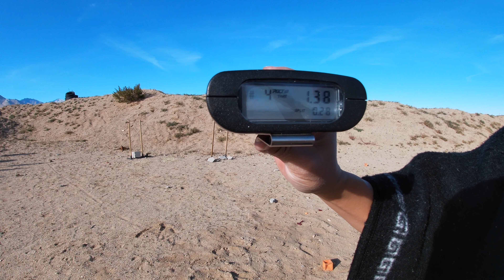building speed with 1873 lever action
building speed with 1873 lever action. 3 different angles 10 shots